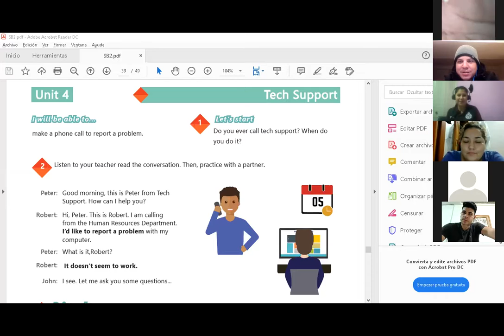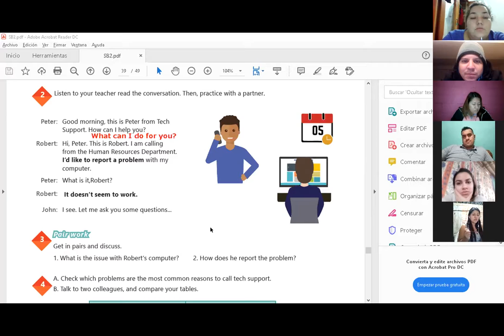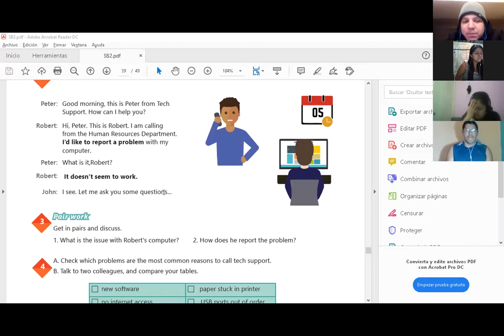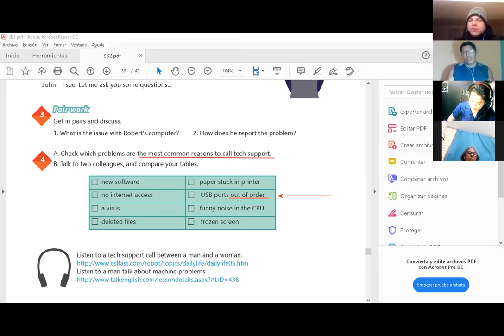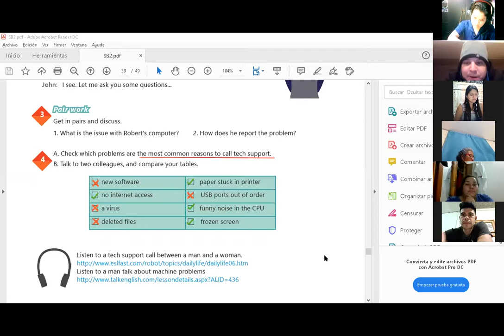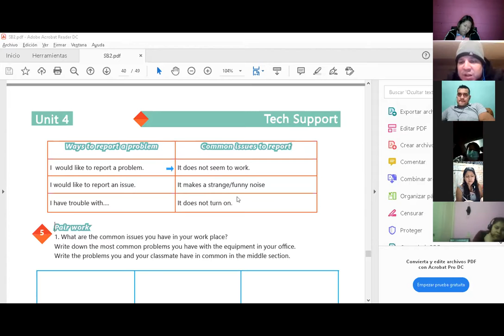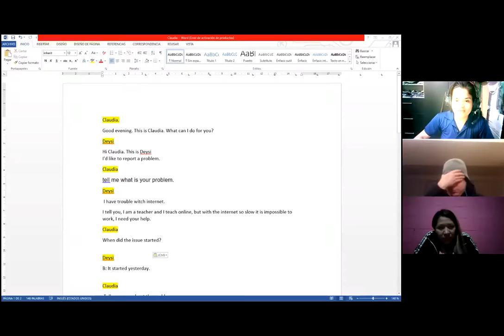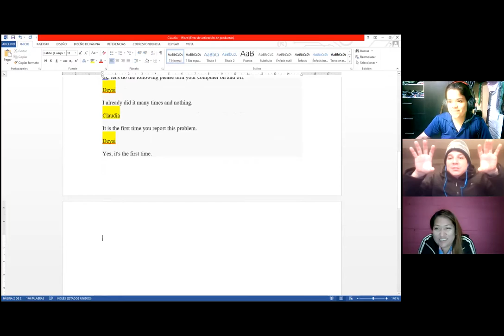Ingles Corporativo-Videoconferencia #16 Ways to report a problem.